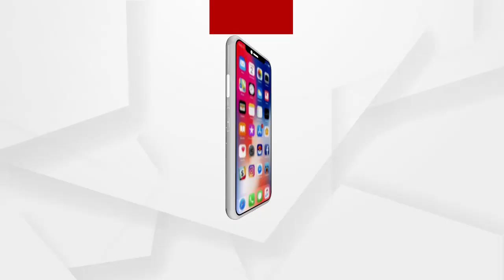ପଞ୍ଜାବ ଅମୃତସରର ଗୋଲ୍ଡେନ ମନ୍ଦିର ଦୃଶ୍ୟ